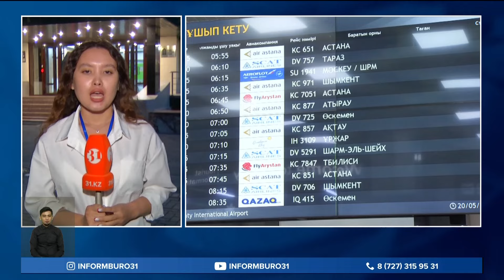Алматылық тұрғын бір айдан бері Скат әуе компаниясынан жүгін ала алмай жүр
Бүгінгі шығарылымда:

Алматылық тұрғын бір айдан бері Скат әуе компаниясынан жүгін ала алмай жүр. Сөзінше, "Скат" жоғалған жүк туралы шағымға жауап беруге асықпайды. Сондықтан жолаушы тасымалдаушы компанияны сотқа беруге бекінген. Компанияның жауапсыздығы кесірінен сегіз миллион теңге шығынға баттым деген тұрғынмен әріптесім Диана Тұрлыбек кездескен еді.
Он бес күндік демалысымның шырқы бұзылды деген алматылық Жандос Ысқақов үшінші маусым күні отбасымен Мысыр еліне демалысқа барады. Қонған сәтте жүктерін таппаған жанұя бірден әуежай қызметкерлері мен әуе компаниясына хабарласқан. Жауаптылар мәселені шешеміз деп уәде беріпті. Дегенмен, бір айдан бері еш нәтиже болмаған.
ЖАНДОС ЫСҚАҚОВ, Алматы қаласының тұрғыны:
– Бір ай өтті. Әлі Скат әуе компаниясынан хабар жоқ. Хабарлассақ жауап бермейді. Кешірім де сұрамады. Міне, мен әуе компаниясын сотқа бердім. Енді моральдық, материалдық шығынымды өтегім келеді. Біз өте керемет көңіл-күймен бардық. Ойланағымыздай болады деп сендік. Көптен жоспарлаған демалысымыздың быт-шыты шықты.
Ал, әуе компаниясының өкілі бұндай жағдай алғаш рет болып отырғанын айтады. Сондай-ақ, аталған жайт бойынша тексеріс жүргізіп, азаматпен байланысқа шығамыз деді.
"SCAT" ӘУЕ КОМПАНИЯСЫНЫҢ БАСПАСӨЗ ҚЫЗМЕТІ
– Жолаушының мұндай келеңсіз жағдайға тап болғаны біз үшін өте өкінішті. Қазір компания оқиғаға қатысты барлық жауапты мамандардан мәліметтерді жинақтап, тексеріп жатыр.
Скаттың жұмысына көңілі толмаған азамат енді компаниядан сот арқылы сегіз миллион теңге материалдық шығын талап етіп отыр. Халыққа дұрыс қызмет көрсете алмаған компания тиісті жазасын алсын дейді

Біз барлық әлеуметтік желідеміз, тіркеліңіз:
Бізді әлеуметтік желіде оқыңыздар: